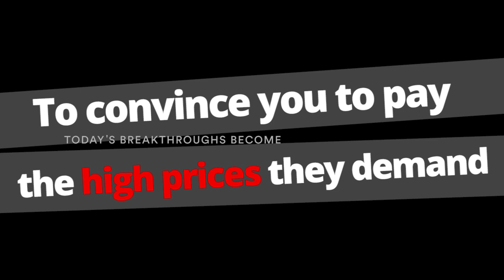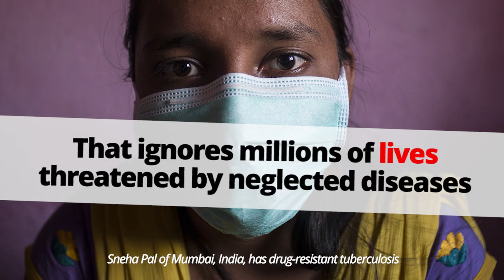Big Pharma Myths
Perspective on big pharma industry over Research & Development spending.